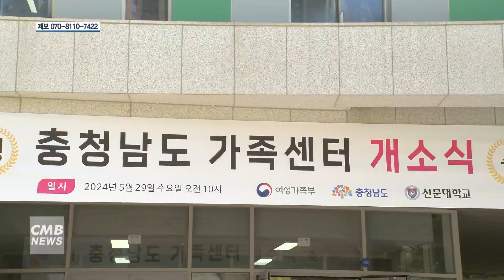[대전뉴스] 충남 가족센터 개소... 건강한 가족문화 확산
[아나운서]
내포신도시에 충남 가족센터가 문을 열고 건강한 가족문화 확산에 나섭니다.

[기사]
센터는 도내 15개 시군 가족센터를 총괄하며, 미혼모·부, 청소년 부모, 1인 가구 등 다양한 형태의 가족 지원의 거점으로써 가족 관련 종사자 양성 교육과 가족 프로그램을 개발·보급합니다.

선문대 산학협력단이 오는 2026년까지 수탁·운영할 예정입니다.